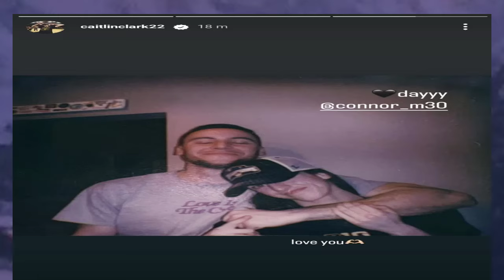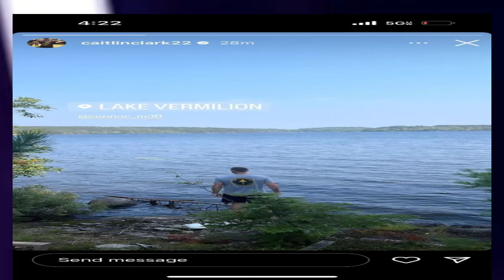🔴FINISHED❗ Who Is Caitlin Clark's Boyfriend? All About Connor McCaffery🔴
Who Is Caitlin Clark's Boyfriend? All About Connor McCaffery

Meet Caitlin Clark's No. 1 fan.

The University of Iowa athlete — who made history on Feb. 15 as the all-time leading scorer in NCAA women's basketball — is dating Connor McCaffery, a fellow basketball player and former Hawkeye himself.

The couple's relationship was made public in August 2023 when Clark posted a photo with Connor on her Instagram. "Best end to summer," she captioned a carousel which featured images of the pair cuddled up to each other on a boat.

In January, Connor posted a tribute to Clark on her 22nd birthday. “Happy Birthday 22. Wish I was there to celebrate with you – you deserve the best day. Golden Bday/T Swift year will be the best yet,” he wrote. “With all that you’ve already accomplished, there is so much more in store for you and your special self. I admire you in every way and I love you.”

Connor's prediction that there would be "so much more in store" for Clark was right. One month later, the basketball star solidified her name in the history book when she surpassed Kelsey Plum’s 3,527 points during Iowa's victorious game over Michigan in February.

The former basketball player showed his support for Clark's record-breaking accomplishment, along with some of the biggest names in sports like Tom Brady, Billie Jean King and Brittney Griner.
Read on to learn more about Caitlin Clark's boyfriend, Connor McCaffery.

 Tom Brady, Billie Jean King, Ashton Kutcher and More Congratulate Caitlin Clark on Breaking NCAA Women’s Scoring Record
He works for the NBA's Indiana Pacers
Connor landed a job in professional sports after graduating from the University of Iowa in May 2023. He works as a team assistant for the NBA's Indiana Pacers.

During his time at Iowa, Connor was a duel athlete. When he wasn't training or competing with his team, he worked toward his two bachelor's degrees in finance and political science.

Connor accepted the offer with the Pacers shortly after graduating in May. His approach to the job is "all-hands on deck," he told Des Moines Register.

“I’ll play dummy defense, run the scout team, help coaches on film stuff, help on video projects if they need, scouting reports if they need,” he explained. “Whatever you’re asked to do, be ready to do it."

 Angel Reese Says She and Caitlin Clark Can Have Their Rivalry and 'Still Be Cool After'
He's a former D1 basketball player

Connor played basketball for the University of Iowa. He was a four-star recruit, arriving at Iowa in the 2017 recruiting class.

The former Iowa guard was not only accomplished on the court but succeeded simultaneously in his studies, earning the team’s Academic Excellence Award for five seasons.

Connor was also named a five-time Academic All-Big Ten honoree, three-time NABC Honors Court, two-time Academic All-District First Team, two-time Big Ten Distinguished Scholar and NABC Honors Court honoree, according to Hawkeye Sports.

Connor is the son of Fran McCaffery, head basketball coach at the University of Iowa, who has coached at the school for 14 years.

“We don’t know anything else,” Fran told The Gazette of himself and his longtime coaching partner Tom Izzo in February 2024. “We got into coaching right out of college and grinded our way up in the coaching profession."

“Being around young people on a daily basis keeps you young. And I don't look at my job any differently today than I did in 1983. I know that sounds weird, but it's the truth."

Fran has been coaching since 1983 and is currently in his 28th season as a head coach. Prior to Iowa, he served as head coach of Lehigh University, UNC Greensboro and Siena — and played college basketball himself, too.

The acclaimed coach played one season at Wake Forest before transferring to Penn.

Like his father, Connor has his sights set on a coaching career. When speaking with Des Moines Register, he shared his plan to learn from the ground up with his job NBA with the Indiana Pacers.

“It’s a way in," Connor told the outlet. "It’s an entry-level job. You’ve got to work hard and work your way up. That’s obviously what I want to do."

Meanwhile, his mom, Margaret McCaffery, prefers he take a different path — perhaps one aligned with his two degrees to avoid the stresses that could come with a job as a coach.

"Selfishly, that's why I didn't want him to go into coaching," she told Sports Illustrated in March 2023. "It's excruciating to watch my husband. I don't anticipate it will be way better watching my son."

"There are great things about (coaching) and tough things about it," Margaret continued. "I look forward to him discovering all of that. And we'll be there to support him no matter what he does."